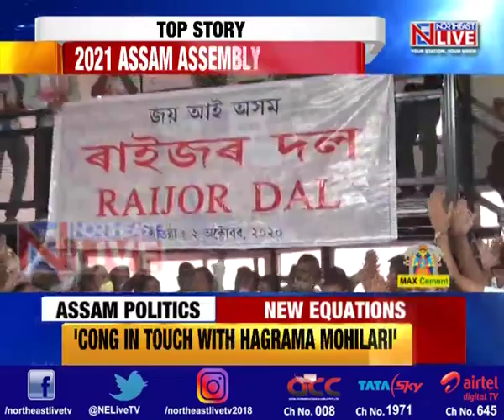Assam polls 2021: Cong takes fight into BJP camp, approaches BPF to join grand alliance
The Opposition Congress in Assam has taken the attack straight to the BJP camp by inviting the Saffron party's one time trusted ally BPF to join the Grand Alliance.
State Congress president Ripun Bora said that it will be a big benefit for the Congress if the BPF extends support to the Grand Alliance.